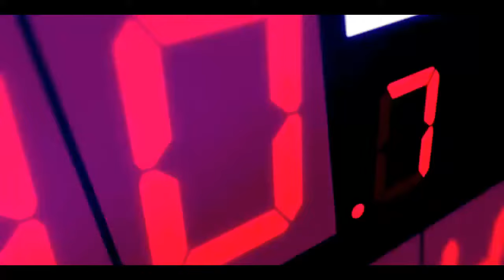Kuroko No Basket「AMV」- Same Old War ᴴᴰ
Kuroko No Basket AMV /// Seirin vs Rakuzan
►Anime: Kuroko No Basket
►Comment,like and Subs - Thank You!